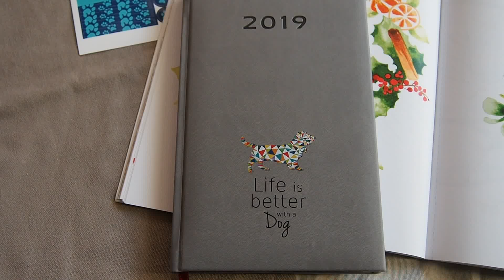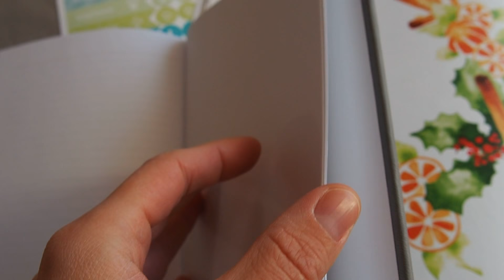Kalendarz tygodniowy od PupiLu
Nowością w tym roku są w naszej ofercie kalendarze tygodniowe. Występują tylko z szarą okładką ale z trzeba rodzajami znakowania: grawerem, nadrukiem z kolekcji Origami oraz białym nadrukiem z kolekcji Art. Do wyboru pozostawiamy Wam już ponad 50 ras psów oraz 2 koty!